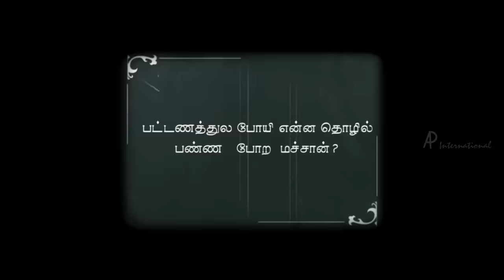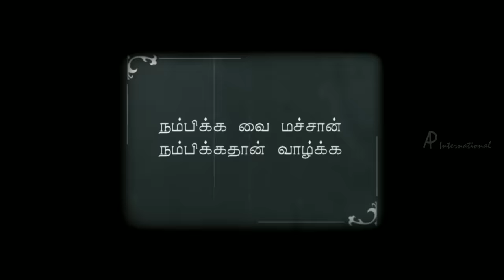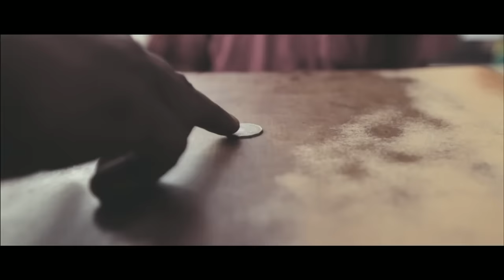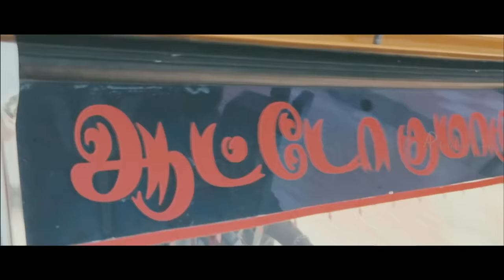Moodar Koodam | Tamil Movie Comedy | Naveen | Oviya | Jayaprakash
Moodar Koodam Tamil Movie, Comedy Scenes, Featuring Naveen, Rajaji, Kuberan, Sentrayan, Oviya, Jayaprakash

The story begins with a chance meeting of four youngsters in a police station where they are held as suspects for a robbery case. From here they plan to rob some one for real. How they tackle the situation and what their fate turns out to be is the rest of the story.

Release Date: 29 May 2013
Star cast: Naveen, Rajaji, Kuberan, Sentrayan, Oviya, Jayaprakash
Direction: Naveen
Produced: Naveen
Edited: Athiyappan Siva
Cinematography: Tony Chan
Genre: Thriller, Comedy